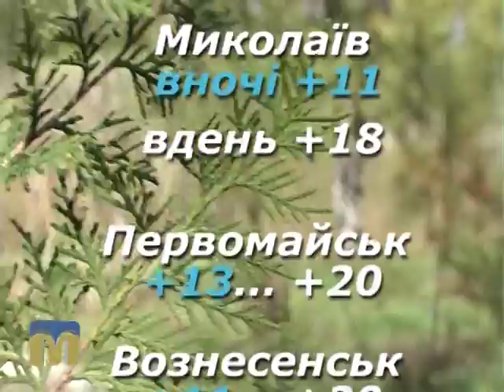Народні прикмети, прогноз погоди на 13 квітня